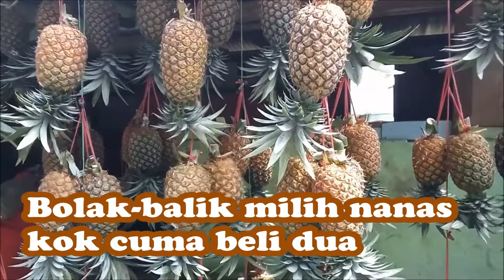Benarkah nanas Simadu Subang rasanya manis? | milih sana milih sini ternyata cuma beli dua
Dukung channel ini berkembang terus:
Kalau lewat daerah Subang, setelah tikungan Emen, tepatnya di desa Palasari, banyak kios penjual nanas Simadu berderet-deret di kiri jalan. Kebun nanas berada di sekitar situ juga. Harga nanas Simadu Super 30 ribu. Rasanya asem manis seger khas nanas. Silahkan dicoba...